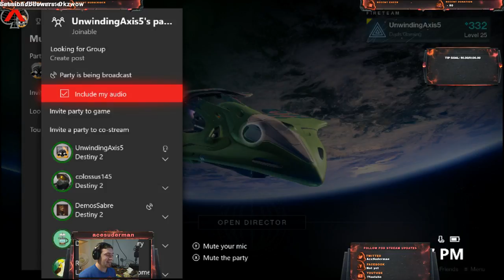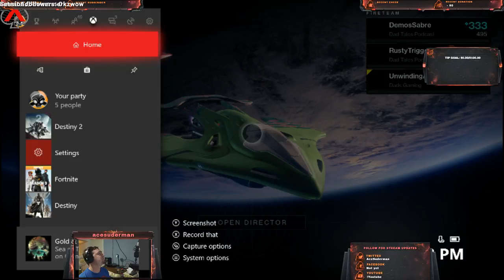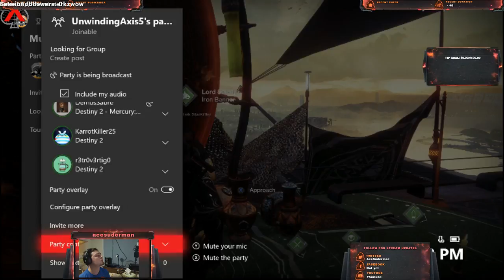Iron Banner with a strike intermission